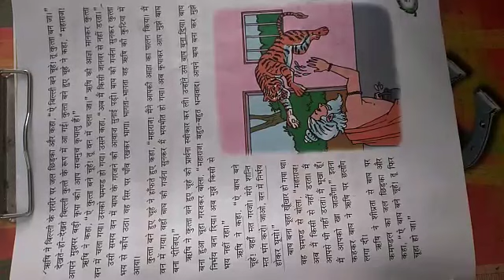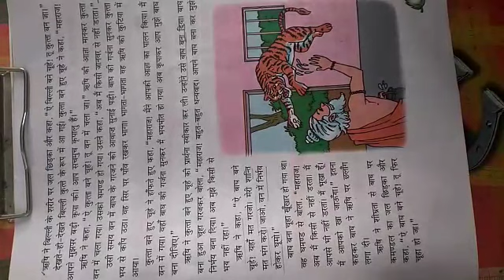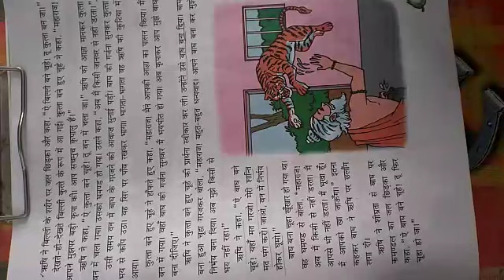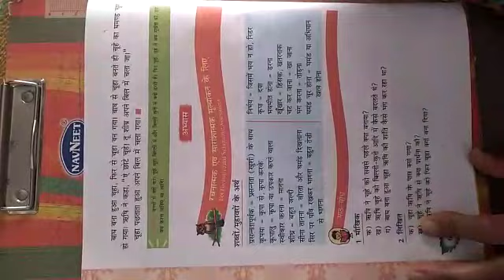Class III Hindi Lesson 2 तू फिर से चूहा हो जा Part 2